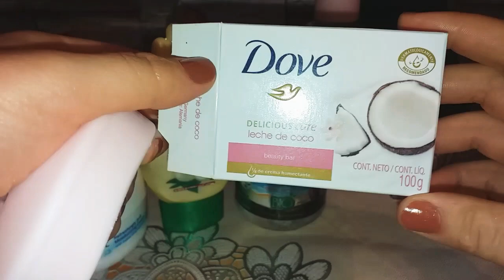روتين العنايا بالأيدي 💅 اسخل روتين في العالم و نتيجه هايله😍 فيديو 2019 👍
اسهل و ابسط روتين للعنايه بمواد متوفره جد بصسيطه و رخيصة الثمن البساطة شعارنا 😏😏